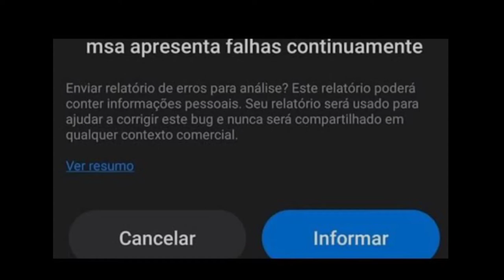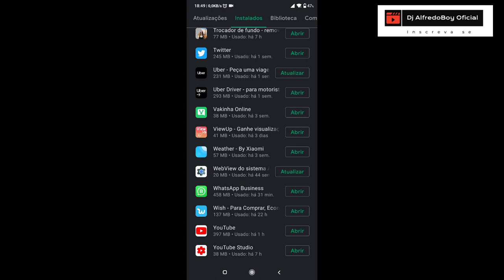Msa apresenta falha continuamente Xiaomi, Resolvido.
PRONTO GALERA VOU TE ENSINAR Resolver BUG Xiaomi MSA APRESENTA FALHAS CONTINUAMENTE Fácil.
bug xiaomi 2021
ATUALMENTE, Se te aparece a mensagem MSA APRESENTA FALHAS CONTINUAMENTE no teu smartphone então esta é a maneira mais simples e Fácil de Resolver este BUG da Xiaomi . A xiaomi ultimamente tem lançado algumas atualizaçoes com BUG mas felizmente são problemas fáceis de resolver
Você tenta abrir um aplicativo qualquer e abre essa mensagem (Msa apresenta falha continuamente)
Então pessoal sera necessário abrir a playstore acessar seus app e jogos e depois seleciona apps instalados e clica em web wiew do sistema android e desinstala a atualização e tudo se resolve!
temas relacionados
MSA apresenta falhas continuamente como resolver o problema no seu celular xiaomi tutorial
RESOLVIDO MSA Apresenta falhas continuamente xiaomi​
msa apresenta falhas continuamente xiaomi
Resolvido MSA apresenta falhas continuamente como consertar no asus xiaomi Samsung Motorola lg